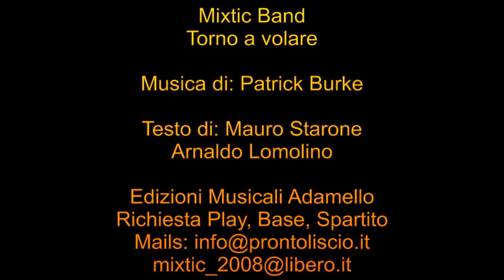TORNO A VOLARE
i Mixtic Band, ospiti a Canale Italia, hanno presentato un brano inedito dal titolo "Torno a volare" (Moderato)
Musica di: Patrick Burke
Testo di: Mauro Starone e Arnaldo Lomolino
Edizioni Musicali Adamello
Per la richiesta Play, Base, Spartito, scrivete a: